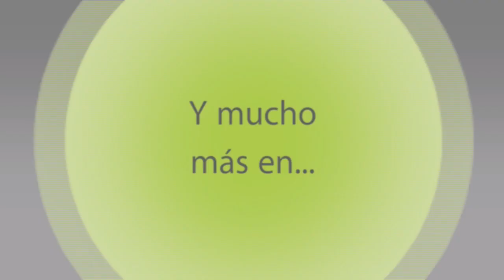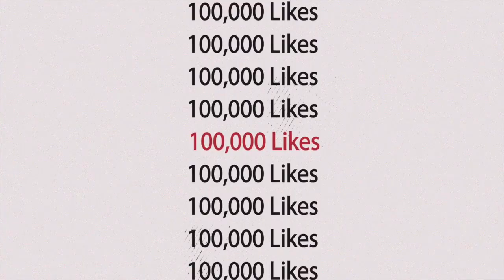Círculos, La Revista Informativa de SM Radio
Con Miguel Hernández.